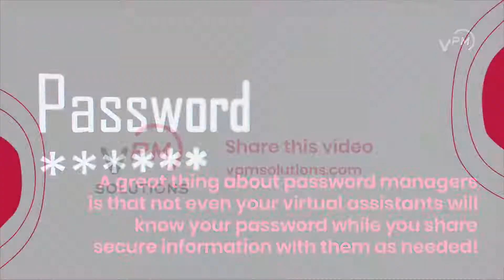How to Share Passwords Securely With Virtual Assistants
Your remote team members need secure access to property management software and apps. Use the tips in this video to share passwords securely!